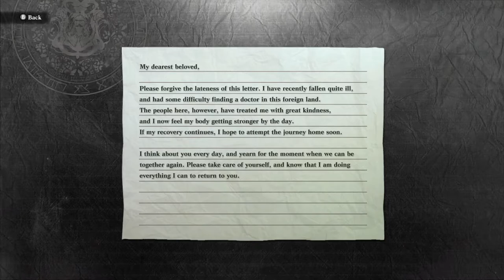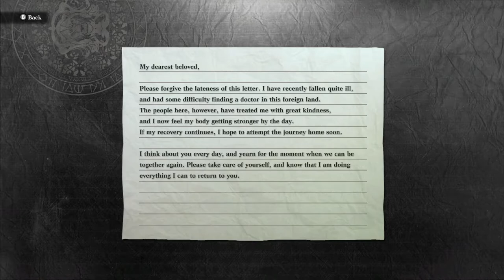Seafront Village - Nier Replicant Stream Part 7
The Lil Lighthouse Lady is a Little Livid.